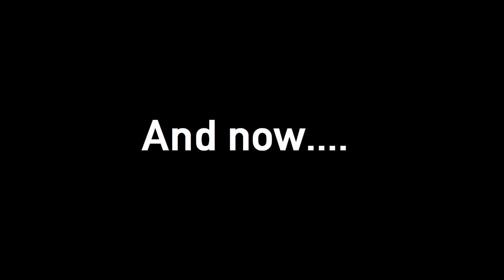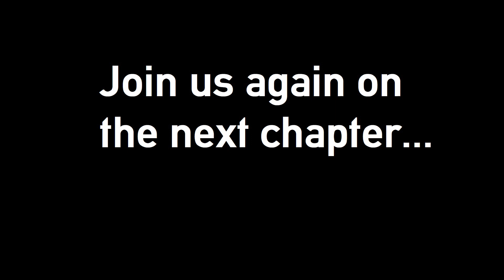Half-Life: Alyx VR Chapter 4 - The Combine are d!cks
In this chapter I get a bit in my feels and we meet our first Combine douchebags. It's starting to get heated in here.

Here are some of my favorite VR player sites. Feel free to recommend some.

And the original channel that inspired my play through (But doesn't post anymore):

Timestamps:
Recap 00:00:00
Intro: 00:07:07
Flying blade thingy: 00:12:22
Pocket Test: 00:17: 15
Hall from hell: 00:19:15
More blade thingy's: 00:23:37
Boom Town: 00:34:01
Hungry, Hungry Creature: 00:49:13
Coming out of the dark: 00:51:44
First Contact: 00:59:18